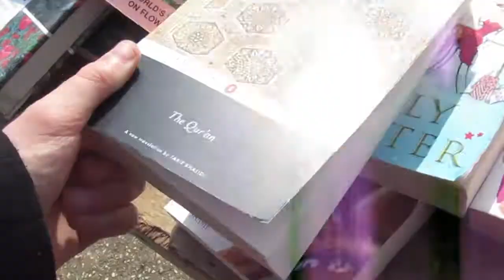Car boot time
we go shopping for a wheelchair, we find nothing of value
apart from some old camera that might not work